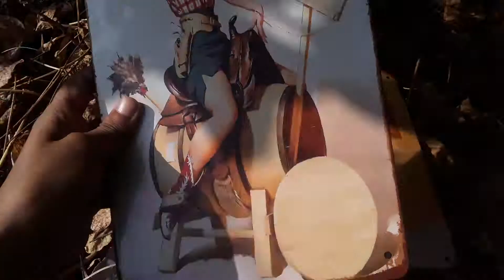vintage metal sign